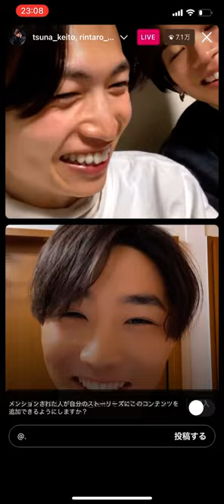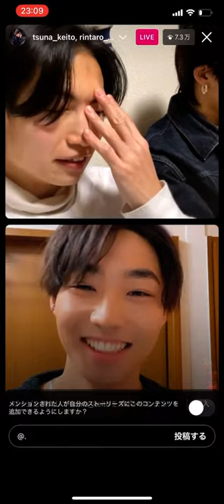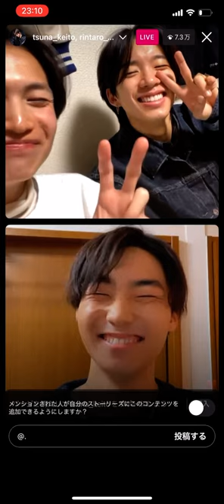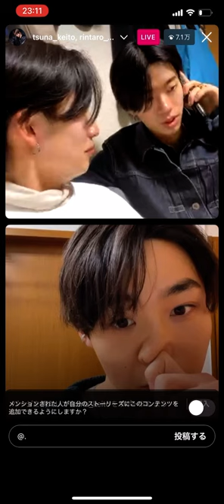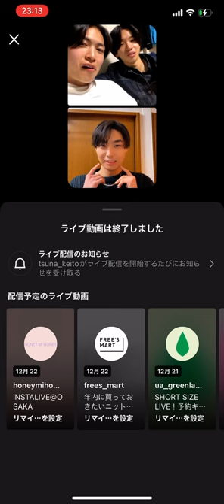221220 綱啓永💙＆森愁斗🧡＆八村倫太郎🤍君の花になる最終回直後 インスタライブ